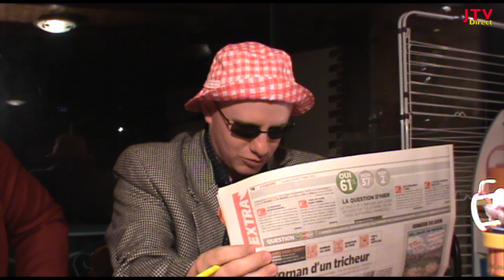Critérium de Montrabe 2013 l'émission 2ème partie